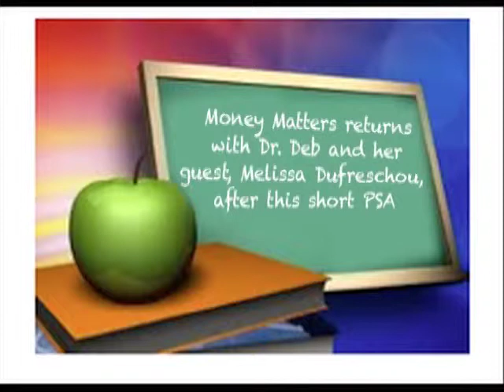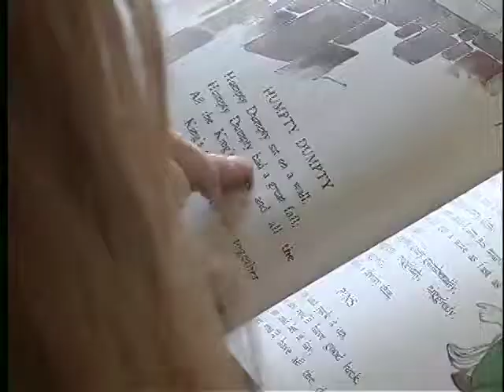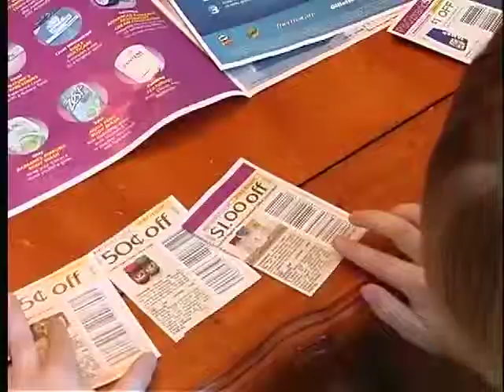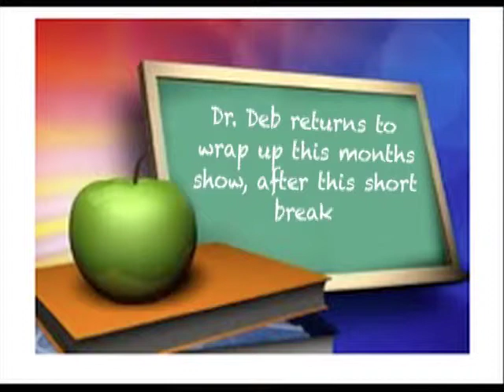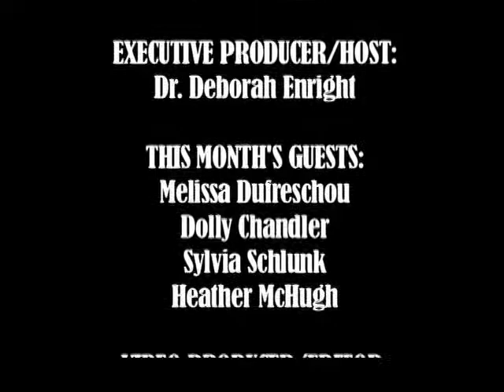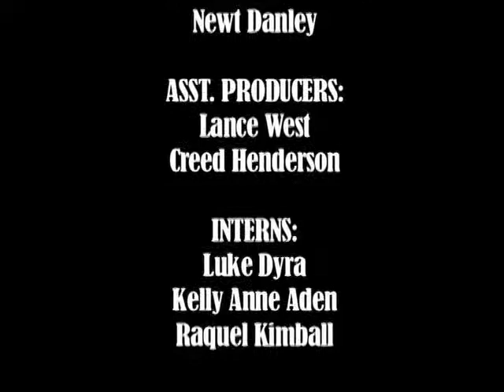Money Matters - Episode #017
Money Matters - Episode #017. Hosted by Dr. Deborah Enright. Guest: Melissa Dufrechou, WCS Fine Arts Curriculum Specialist.